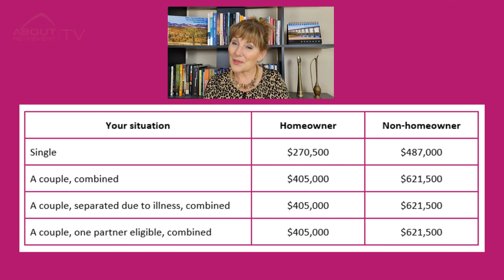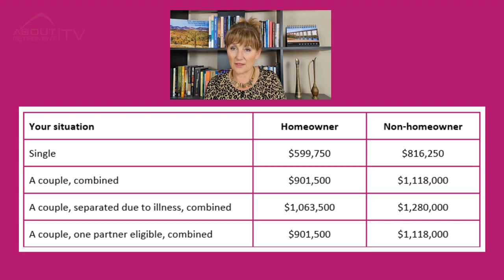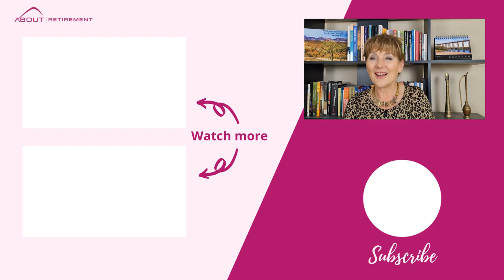Is my home always exempt for Age Pension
Generally, we assume that the family home is an exempt asset for the calculation of Age Pension entitlement, but is it always?

Today we are talking about your family home and situations when your home may not necessarily be exempt from Assets Test for Age Pension.

Who is a homeowner?
Centrelink explains this as: You can be regarded as a homeowner if you own or are paying off your home or have a right or interest in your home and that right or interest gives you reasonable security of tenancy.

What is considered a home?
In most cases this is a house or a unit, but it could be a caravan or a boat, if this is what you use as your main place of residence.

What is included in your home value?
Items that are included as part of your home value are:
• the actual home itself (so as described before house, unit, boat, caravan),
• all permanent fixtures such as stoves, dishwashers, carpets, build-in heaters, light fittings etc.
• land around the home up to 2 hectares of private land that is on one title. It could be all land even if greater than 2 hectares, if certain conditions are met. but if not, the excess land is counted as an asset.
• any fixtures on the land, such as garage, shed, tennis court or swimming pool, that is used for private purpose only and on the same title that your home.

Is your family home an asset for calculating your Age Pension entitlement?
In most cases your home is not counted as an asset, but it impacts the way your Age Pension is being calculated under Assets Test.
As a homeowner your assets allowance is significantly reduced. For example, as a single homeowner you get full Age Pension if your assets are below $270,500, while a non-homeowner can have up to $487,000 and still receive the full Age Pension. For a couple homeowners the limit is $405,000 and non-homeowners $621,500.
So as you can see, the assets allowance is much greater if you are a non-homeowner.
Exactly the same logic applies to the assets value at Age Pension cut off point, as you can see the assets allowance is so much greater for non-homeowners than it is for homeowners.

To put it into context, as single homeowner pensioner with assets of $500,000 will receive $299.10pf of Age Pension, while a non-homeowner will get $881.87pf.

Katherine Isbrandt of About Retirement